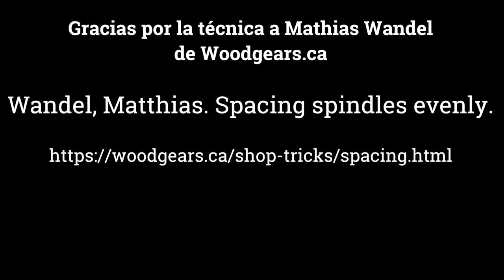Cómo ubicar barrotes a distancias iguales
En este video, mostramos cómo marcar las posiciones para ubicar una serie de barrotes de manera que las distancias entre ellos sean siempre iguales. Usamos un flexómetro, un compás y una escuadra, aunque el primero no es necesario.

Cuando miramos con atención las distancias entre barrotes en una cama, el espaldar de una silla o una escalera, es común que las distancias entre el primero, el último y las patas o extremos no sean iguales a las que separan los demás; suelen ser más grandes. Es un problema fácil de solucionar:  debemos medir "un barrote más" y usar el compás para marcar las posiciones de los bordes de los barrotes, no de sus centros.